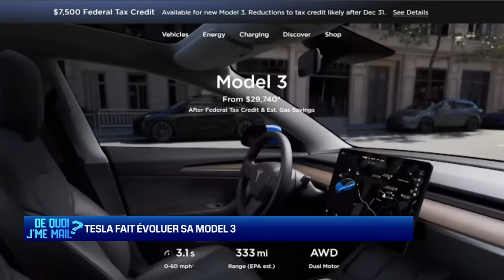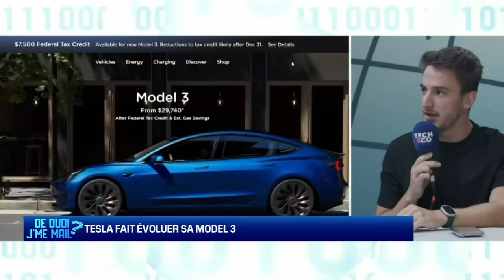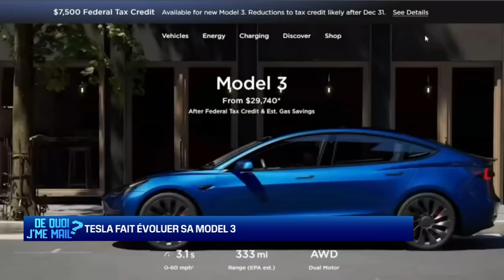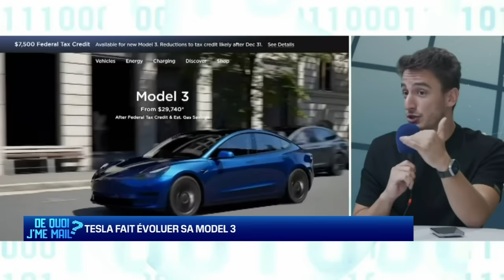L'iPhone 15 sera présenté le 12 septembre : les rumeurs DQJMM (1/2)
Chaque semaine, De Quoi Je Me Mail ouvre le débat sur l'actu high-tech ! En compagnie de journalistes, mais aussi de personnalités spécialistes du numérique, nous analysons, décortiquons les grandes tendances du moment. Ce vendredi, nous commentons l'actu de la rentrée et du salon IFA de Berlin avec Melinda Davan-Soulas journalsite à Tech&Co et JB de TheiCollection youtubeur hightech.

Comme chaque année Apple a envoyé une invitation pour le 12 septembre...l'iPhone 15 en approche. Tesla restyle sa Model 3